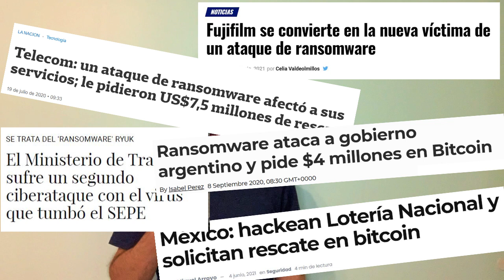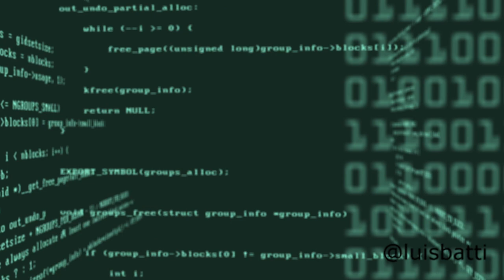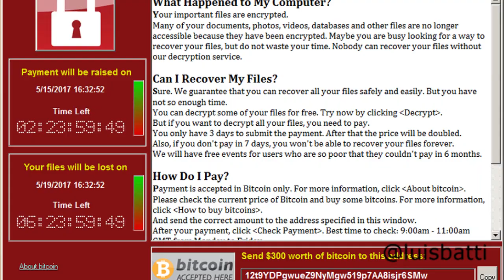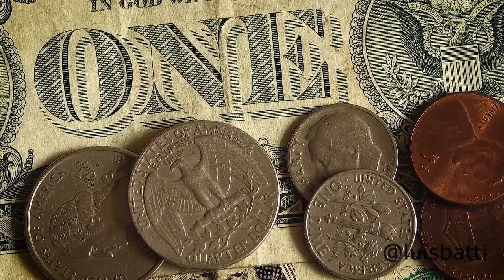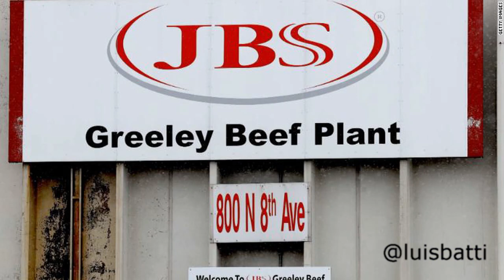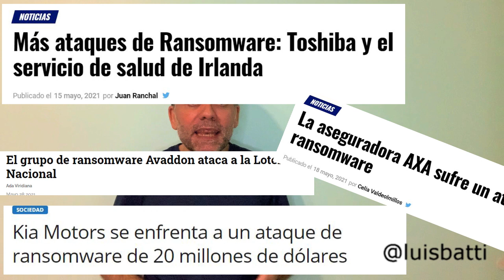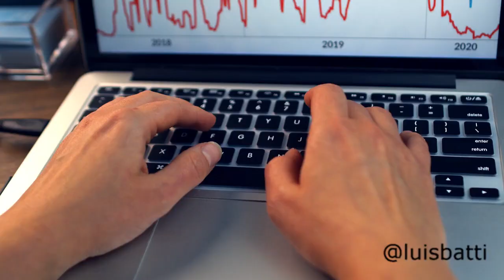RANSOMWARE - la AMENAZA del mundo digital - QUE es, COMO funciona y COMO protegerse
El Significado Oculto con Luis Batti

Existe una guerra cibernética que actúa en silencio pero con una fuerza impresionante.. no solo impacta a las empresas, sino que nos puede afectar a todos.
El problema es el SECUESTRO de datos provocando unas perdidas económicas enormes. Los secuestradores piden un rescate de Bitcoins.

Hoy te voy a contar en el SIGNIFICADO OCULTO qué es el RANSOMWARE, cómo funciona? y principalmente como prevenirnos? porque nos puede pasar a todos.